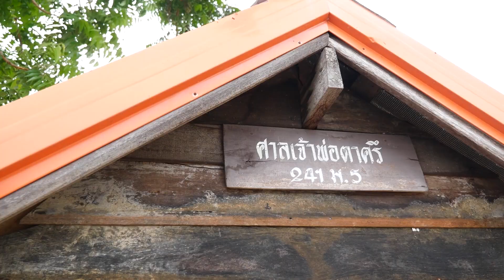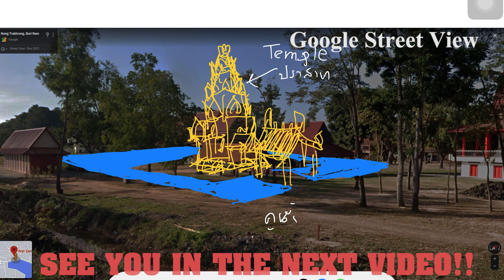[SUB]ตรงนี้เคยมีปราสาท Discover ancient Khmer temple2022.02.12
สำรวจปราสาทเขมรโบราณที่หายไปแล้วตลอดกาล และมีสิ่งก่อสร้างสมัยใหม่ปัจจุบันมาแทนที่
วัดสำโรง บ้านสำโรงใหม่ ตำบลสำโรง อำเภอละหานทราย จังหวัดบุรีรมย์

Credit Musics;
*BGM音源・効果音素材*
*DOVA-SYNDROME*